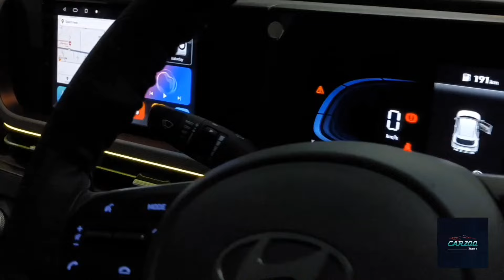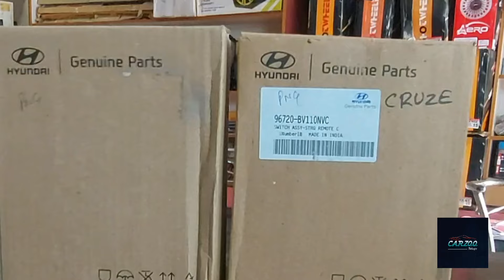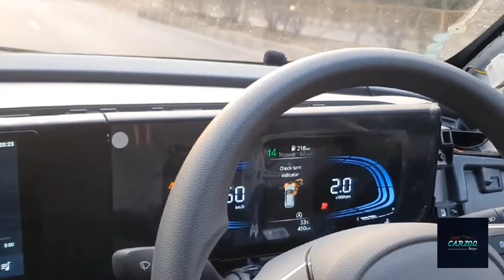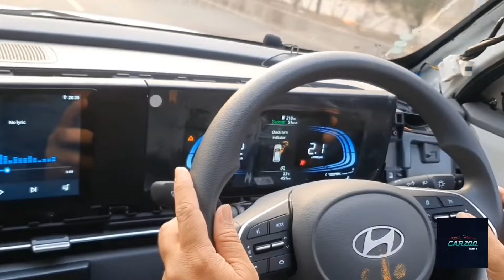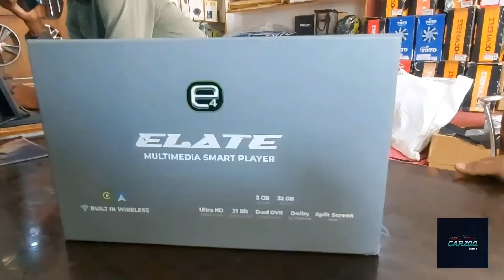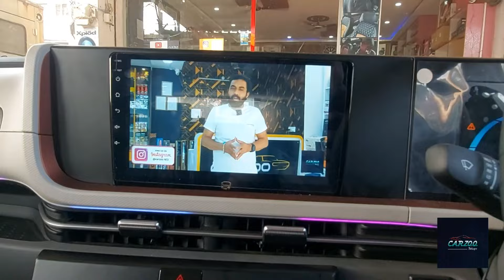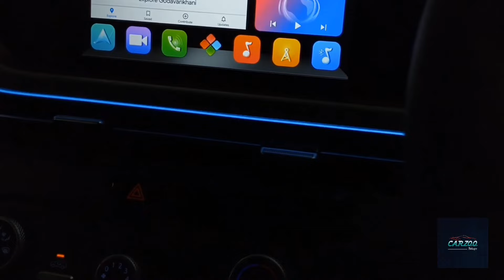CRETA 2024 BASE TO TOP MODIFICATION||CRETA 2024 E VARIANT MODIFIED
Friends,
Creta facelift  basic model ni alloy wheels,autofold,steering controls ,ambient light etc lo top model kante super ga modify chesam.

OUR HYDERABAD SHOWROOM ADDRESS :
CARZOO
GHM HEIGHTS, NEAR PRERANA HOSPITAL
PUPPALGUDA ROAD, MANIKONDA .

OUR GODAVARIKHANI SHOWROOM ADDRESS :
SANA CAR DECORS
BESIDE ICICI BANK , FCI X ROAD NTPC
JYOTHINAGAR

creta autofold mirror
creta e modified
creta seat covers
creta cruise control
creta sunglass holder
creta full modification